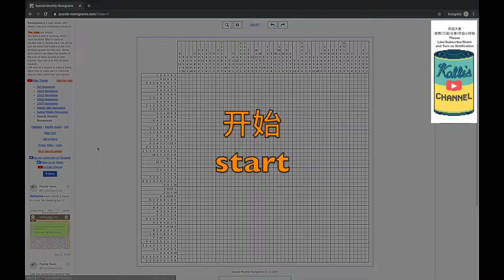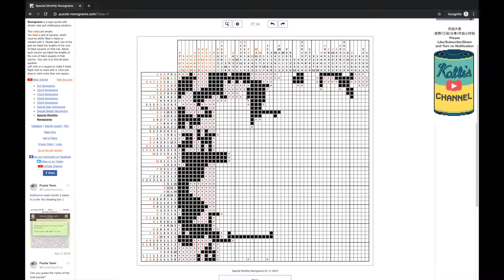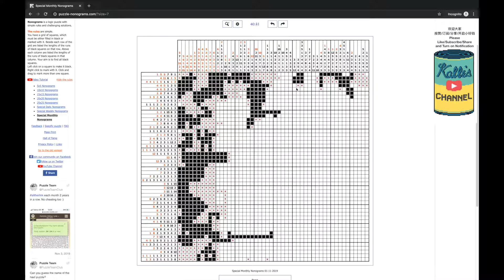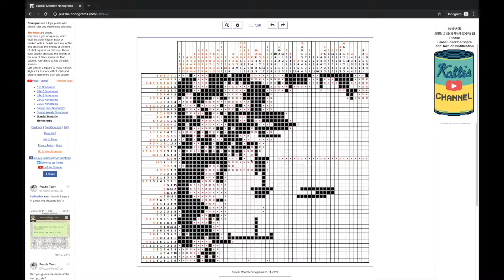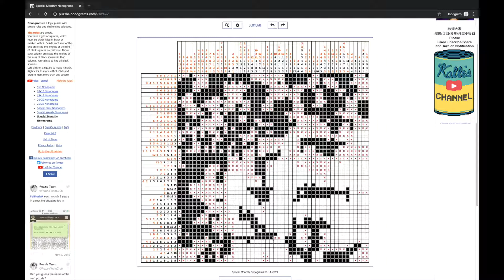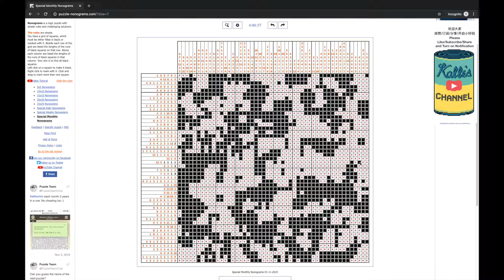【数织解谜/Nonogram Puzzle】Vol 9. 超大号！4小时大脑宕机！Insanely Jumbo Puzzle! Brain fried over 4 hours!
大家好，这里是罐装卡乐的数织解谜系列视频，谢谢大家的支持。将来我会更新更多的有关数织解谜的视频，也有可能做我本人其他爱好的分享。
Hello everyone, thank you for supporting Canned Kalle and his first series of videos. I will upload more Nonogram/Picross puzzle videos and other hobby videos in the future.

视频中采用的谜题来自网站puzzle-nonograms.com的在线谜题。
The Nonogram/Picross puzzle used in this video is an online puzzle from puzzle-nonograms.com

数织简介/Brief introduction of Nonogram/Picross
数织是一种逻辑解谜游戏，它的规则简单，解题过程富有挑战性。
Nonograms is a logic puzzle with simple rules and challenging solutions.
解谜规则/The rules of Nonogram
游戏棋盘是一张正方形网格，其中的每个格子最终需要涂成黑色或标记为X。 棋盘每一行左边或每一列上方的数字表示该行或该列上每一组相邻的黑色方格的长度。 游戏目标是要找出所有的黑色方格。
You have a grid of squares, which must be either filled in black or marked with X. Beside each row of the grid are listed the lengths of the runs of black squares on that row. Above each column are listed the lengths of the runs of black squares in that column. Your aim is to find all black squares.